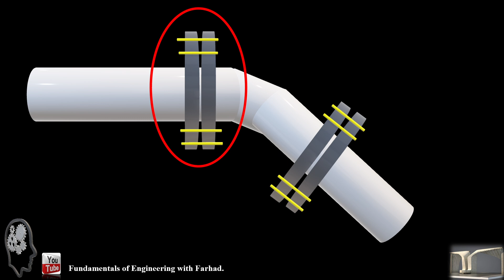Pipe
Fluid Mechanics